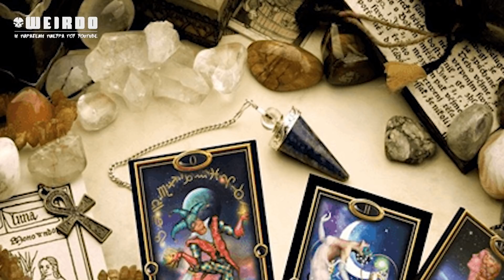Πήγαμε στη Σελήνη; Ερπετόμορφοι, συντέλεια του Κόσμου: Παράξενες ερωτήσεις #2 | Weirdo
✔️ Ακολουθήστε:
📼 Videos που ίσως σε ενδιαφέρουν!!